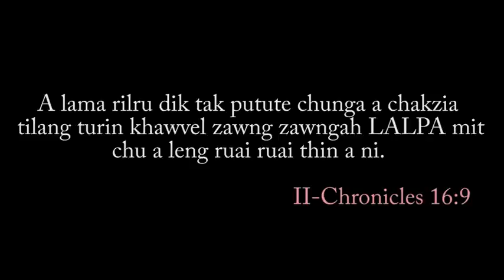Champhai Vengthlang North Br. Mobile Short Film 2017 (Marka Group)